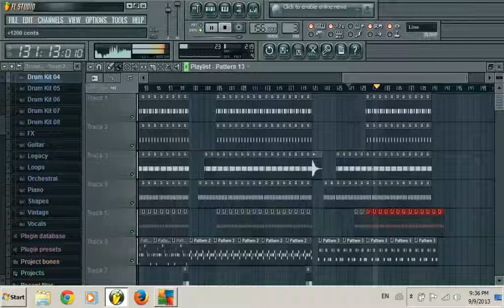Dj Pich Sovandy Create Melody